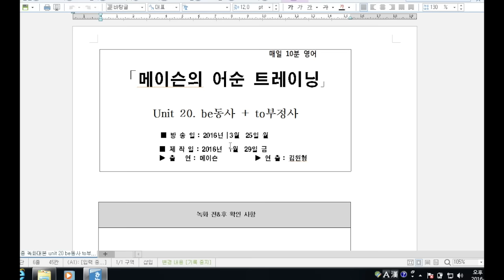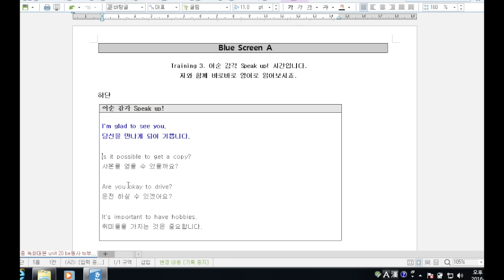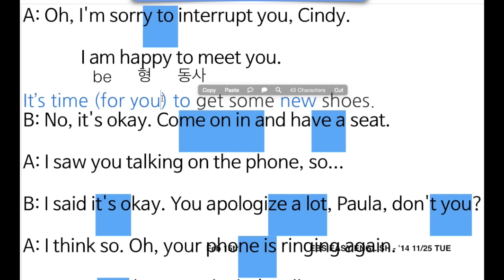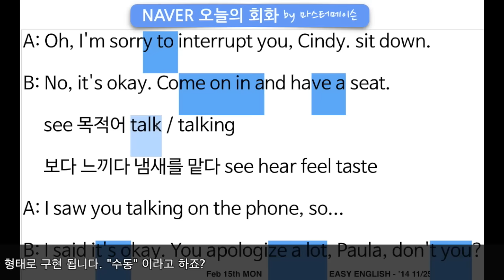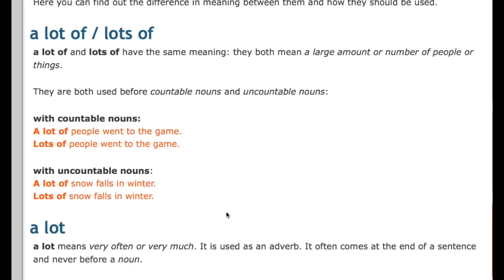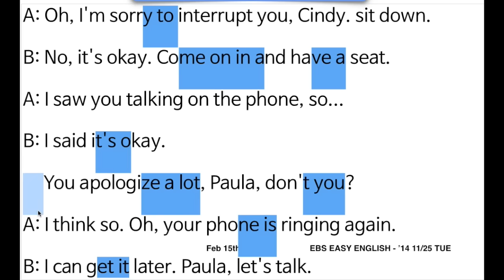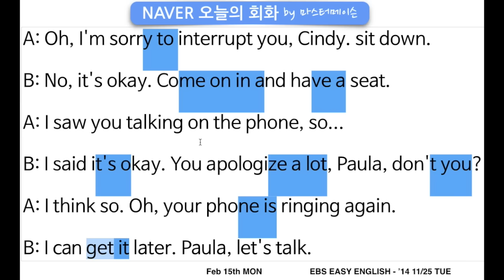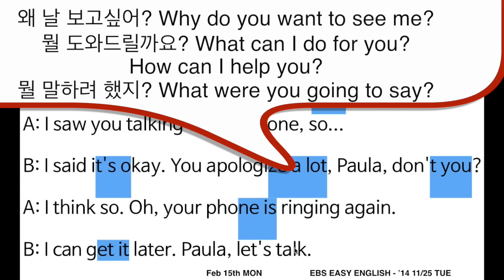네이버오늘의영어회화 (2/15 월) by ‪‎마스터메이슨‬ (전반부 : 내용정리) - 직장상사와 얘기할때 쓰는 영어회화 / 영어발음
[네이버 오늘의영어회화 2/15 월] 전반부(내용정리) by 마스터메이슨
구독 버튼을 누루셔서 무료로 매일매일 유투브로 공부하세요 ^^

A Oh, I’m sorry to interrupt you, Cindy.
A 아, 방해해서 죄송해요,신디.

B No, it’s okay. Come on in and have a seat.
B 아니에요, 괜찮아요. 들어와서 앉으세요.

A I saw you talking on the phone, so...
A 전화 통화 중이신 것 같았는데…….

B I said it’s okay. You apologize a lot, don’t you?
B 괜찮다니까요. 사과를 많이 하시네요, 그렇죠?

A I think so. Oh, your phone is ringing again.
A 그런 것 같아요. 아, 전화가 또 왔네요.

B I can get it later, Jake. Let’s talk.
B 나중에 받으면 돼요, 제이크. 우리 할 얘기 해요.

I’m 아임, 암 / sorry to 써어뤼 투(루) / interrupt 이인 터r(=이~너r) 뤕ㅌ / come on in 커머어닌(=come in) / have(=take) a seat 해버씌잍=sit down / saw 써어 Paula 퍼얼라 / see+목적어+동사 or -ing / talk on the phone 전화하다 / ph는 f처럼 / I said it’s okay 아(이) 쌔애릳ㅊ쏘케이 / aPOlogize ㅇ퍼얼ㄹ좌이ㅈ a lot(부사) 저얼랏 vs a lot of(형용사) / don’t you=right? / I think “so” 나도 “그렇게” 생각해 / 부정 I don’t think so / phone is 니ㅅ / aGAin ㅇ개앤 / get it 게에릿 = pick up(=answer) the phone /